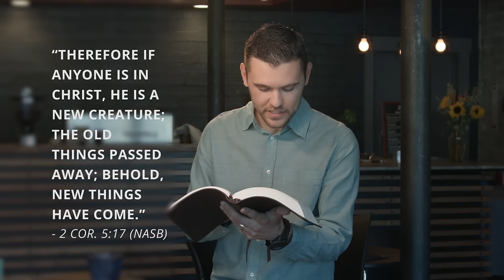Foundations Devotional | 2 Corinthians 5 | Jared Neusch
Jared Neusch shares on the importance of 2 Corinthians 5:17, a verse about discovering our identity in Christ as new creations.